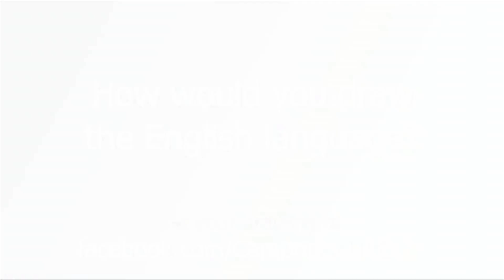The Last Lecture by Ms. Ivy Chakravarty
The Last Lecture by Ms. Ivy Chakravarty, a Maths teacher from The Mother's International School, New Delhi